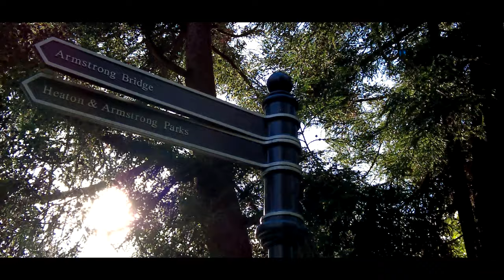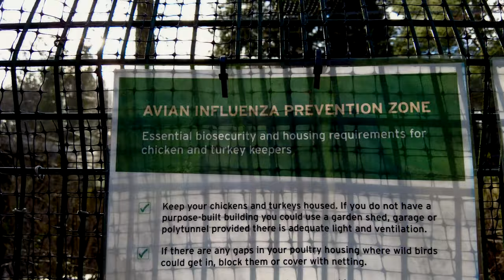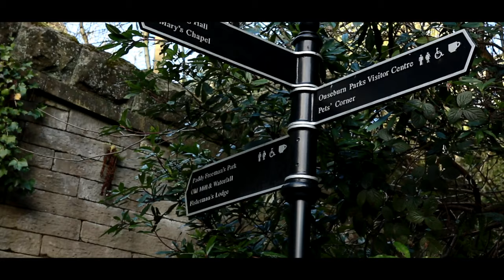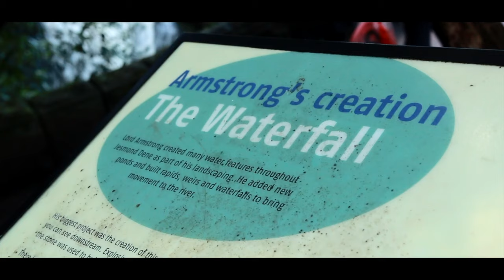What's The Point In Living? (A Short Movie)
My current hair colour:

MY CAMERA EQUIPMENT:
Small Vlogging Camera
Bigger Camera (The lens it comes with is more than fine to use!)